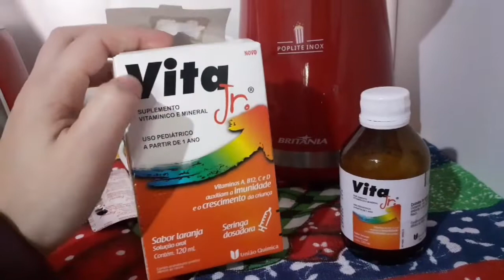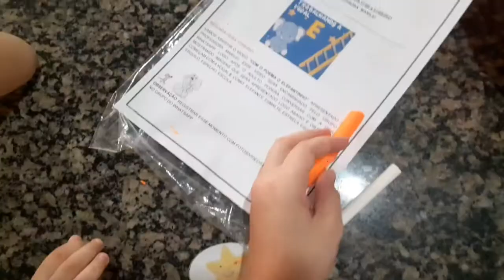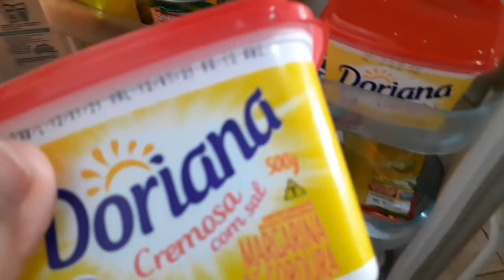JA ENCOMENDEI O BOLO\MEU DIA- FIZ PÃO ATIVIDADE DA ESCOLINHA VLOG...